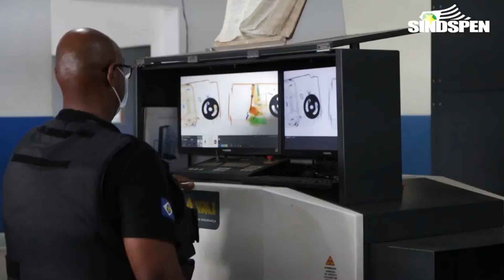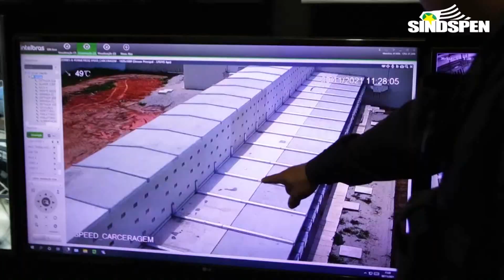DEP JANAINA FALA SOBRE APROVAÇÃO DO PROJETO QUE CRIA A JORNADA EXTRAORDINÁRIA PARA POLICIAIS PENAL